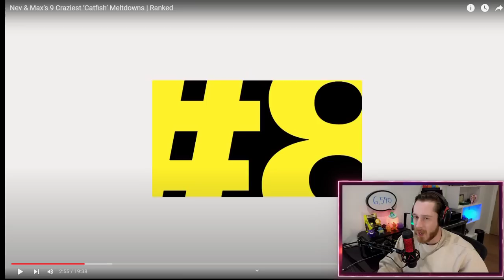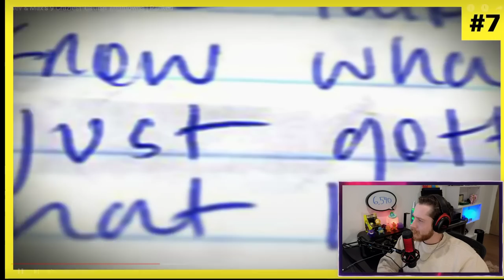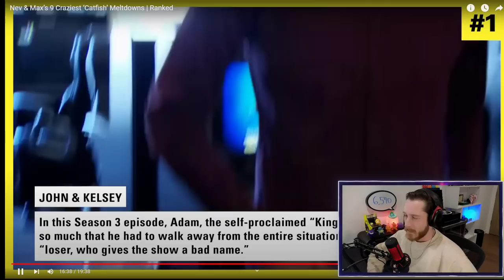This Guy Is The MOST CRINGE Catfish Of All Time!! (MTV CATFISH)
Check out the original catfish compilation: Nev & Max’s 9 Craziest ‘Catfish’ Meltdowns | Ranked